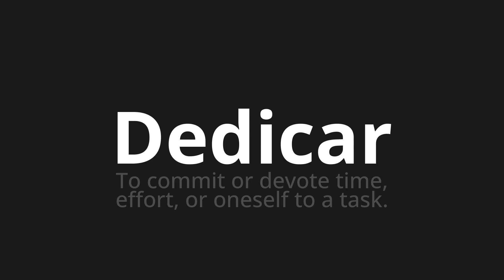How to pronounce Dedicar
Master the Pronunciation of 'Dedicar Which Means dedicate' - which means : To Commit or Devote Time, Effort, or Oneself to Task. 📝 with @PortuguesePronunciation 🎓🗣️ - [Your Guide to Portuguese]

Learn to pronounce 'Dedicar' perfectly in Portuguese with our easy and engaging tutorial by @PortuguesePronunciation! 📖📽️ In this comprehensive video, we provide you with native speaker examples 🗣️👂 and phonetic breakdowns 🎵 to ensure you get the pronunciation just right.

How to say To dedicate in Portuguese